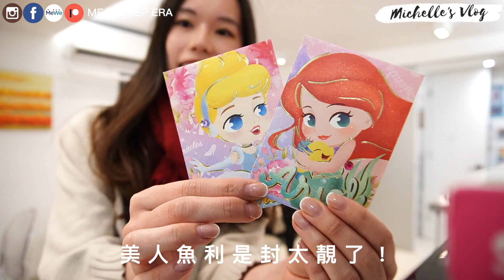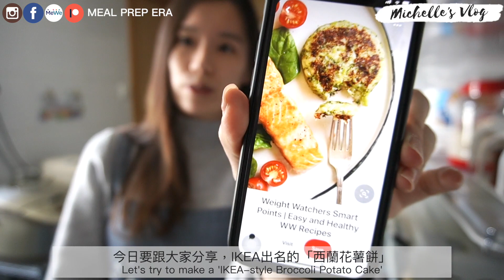VLOG 10｜疫情下過農曆新年🧧早餐天天吃蘿蔔糕🥢極省時的懶人越式湯麵🍜5步驟完成零失敗的「IKEA西蘭花薯餅」🥦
最近疫情非常嚴重，實在太令人擔心。今年的農曆新年沒有節慶氣氛，疫情關係減少跨家庭聚集，取消了所有團拜慶祝；初四開始禁晚市堂食，我們留家打邊爐過情人節；月中幾可級數上升的確診個案，還是留家不要外出好了。希望疫情快快好轉，大家平平安安，生活快點回復正常。加油！

「IKEA風 西蘭花薯餅」做法：
材料 (11個方形薯餅)
西蘭花 1個
馬鈴薯 1個
洋蔥 半個
雞蛋 2-3隻
芝士碎 適量
鹽 適量
牛奶 少許

做法
1 西蘭花洗淨、煮腍、切碎
馬鈴薯洗淨、切碎、煮腍、顏成蓉
洋蔥切碎，發打2-3隻雞蛋
2 熱鍋下油，爆香洋蔥，加入西蘭蔥碎略炒，加入薯蓉略拌
3 加入蛋液、芝士碎、牛奶、鹽，拌勻
4 薯蓉倒模定形
5 預熱焗爐至150度，再放入焗爐150度焗15分鐘，焗至表面金黃色，即完成

備註
1 烹煮期間，用小火就可以了
2 加入牛奶可令薯蓉更香滑，份量按自己喜歡的質地就可以
3 隨喜好加入不同的調味料增強香味，例如黑胡椒、香草、蒜鹽

這部影片中的配樂：
Yevhen Lokhmatov - Happy and Carefree
Yevhen Lokhmatov - Tropical Marine World
Yevhen Lokhmatov - Countryside